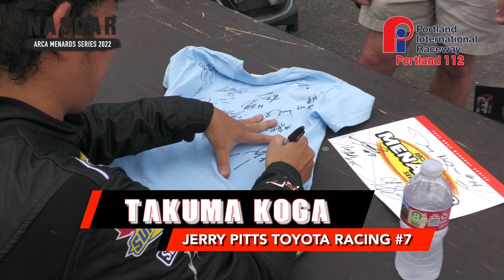【NASCAR】今回も堂々5位入賞。ロードコースでの実力を見せつけ、年間ランキングのステップアップも目前に迫る！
9月3日、オレゴン州にあるポートランド・インターナショナル・レースウェイで行われたNASCAR/ARCA（アーカ）メナードシリーズ第8戦をレポート。前回は激しい雨の中で5位を勝ち取ったタクマが、今回も魅せてくれる！

RISE UP / CKB JERRY PITTS TOYOTA RACING